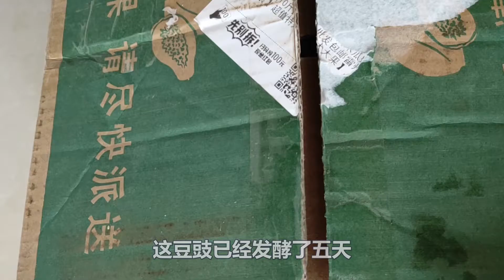用农村古老的传统方法做干豆豉，原汁原味，步骤详细，想吃就动手